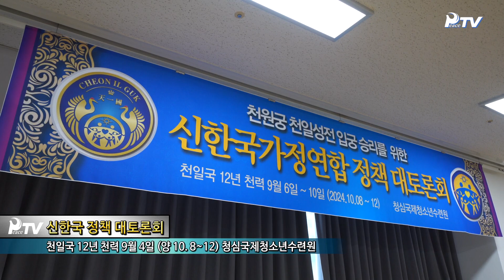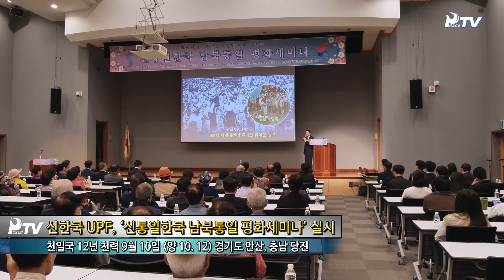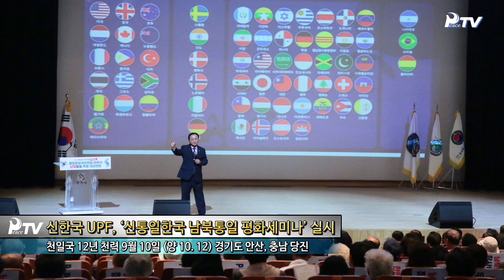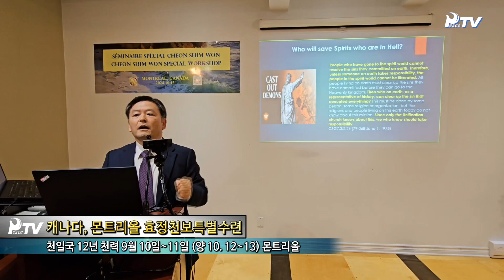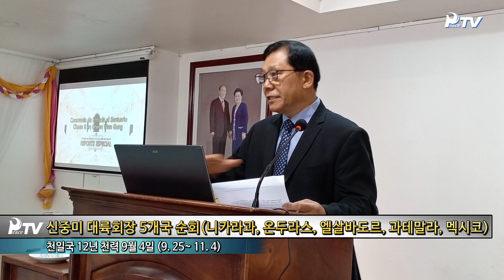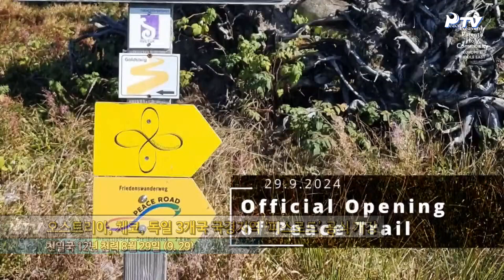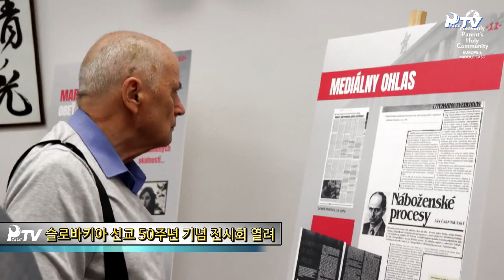24년 10월 3주 HJ글로벌뉴스(a.k.a 통일교 주간뉴스)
24년 10월 3주차 통일가 주간뉴스입니다.
전 세계 식구들의 활동 소식을 전해드립니다.

하늘부모님의 뜻이 이루어지는 그날까지!
참사랑으로 하나 되는 통일가의 아름다운 여정을 함께해주세요.

궁금한 점은 댓글 달아주세요!